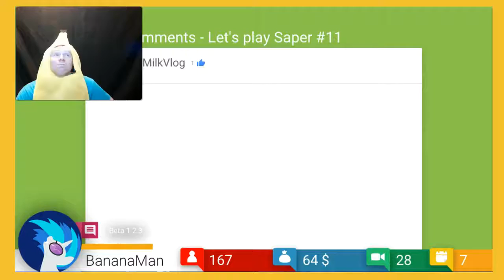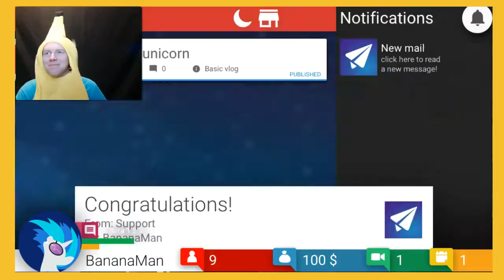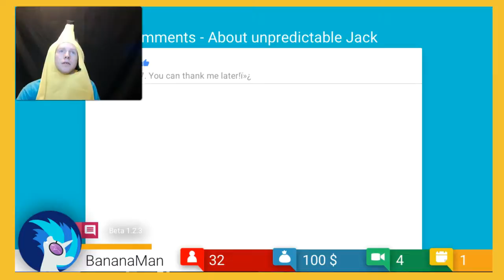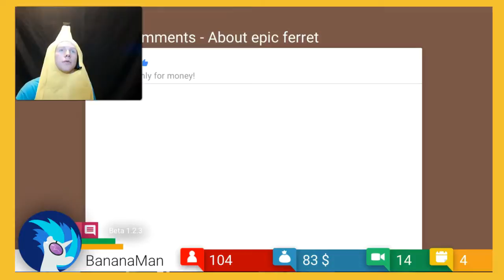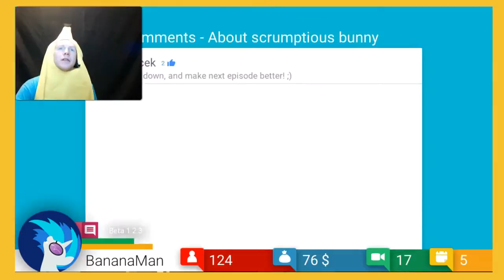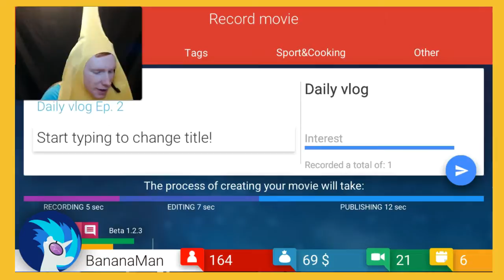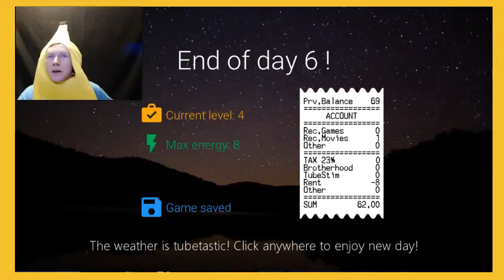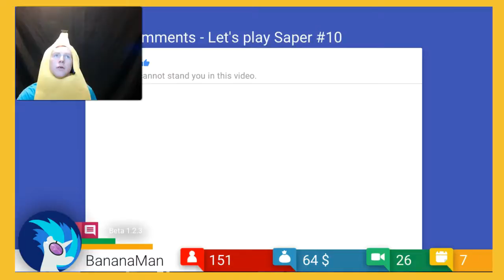Banana Man Plays Tube Tycoon - BANANA!!! BANANA!!! BANANA!!!